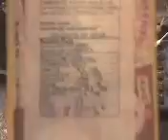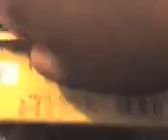Choice biscuits review and Sony Ericsson TM717 ringtone